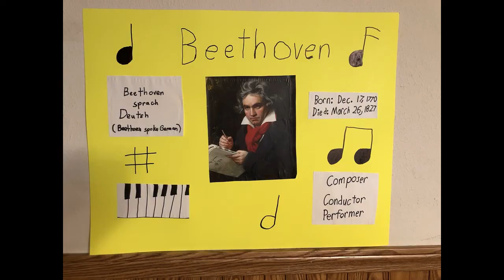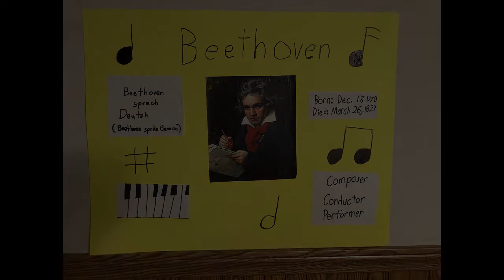Elliott Cresswell: Life of Beethoven